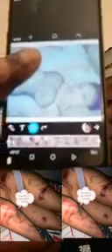URGENT MALI : DANIS DE PARIS SE PRONONCE SUR L'AFFAIRE SIDIKI ET MAMACITA